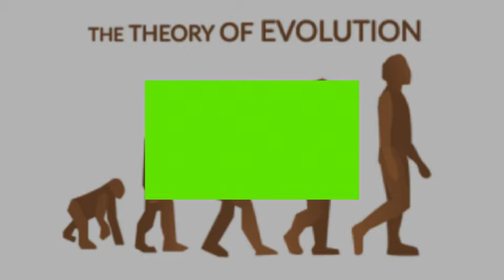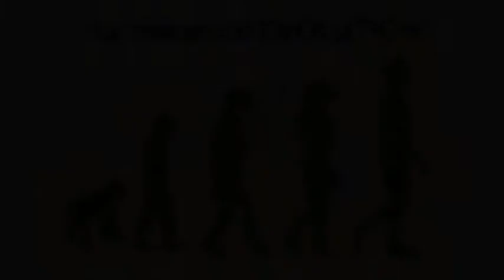Theory of Evolution destroyed in under 4 minutes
A video from Cross examined by Frank Turek, shows how evolution has too many flaws in it.